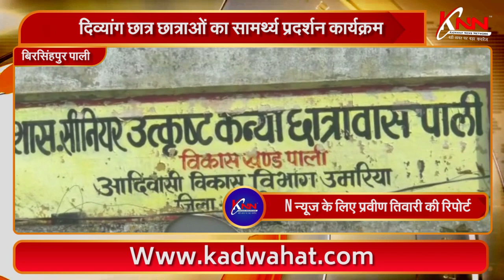बिरसिंहपुर पाली || दिव्यांग छात्र छात्राओं का सामर्थ्य प्रदर्शन कार्यक्रम